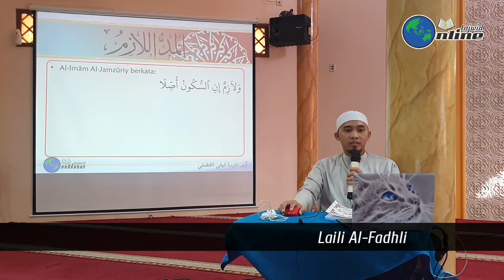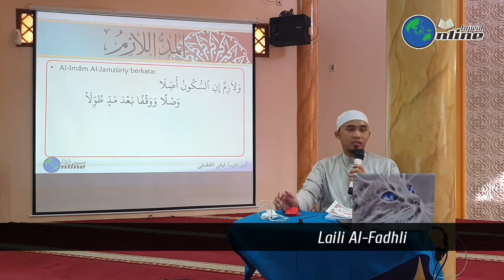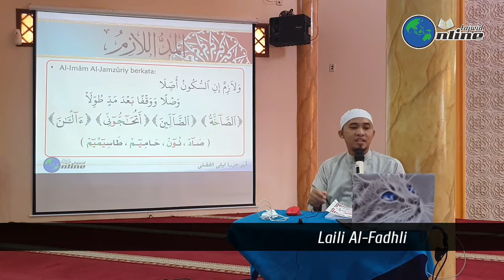Tuhfatul Athfaal 2019 Episode 9A - Pengantar Mad Lazim